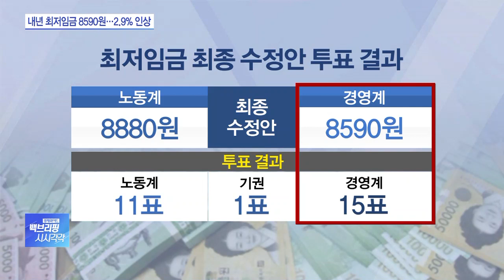내년 최저임금 8590원…민주노총 “총파업 등 전면투쟁”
[앵커]

내년도 최저임금이 결정됐습니다.

밤샘 회의를 이어가던 최저임금위가 막판 진통 끝에 결론을 냈습니다.

최나리 기자 나와있습니다.